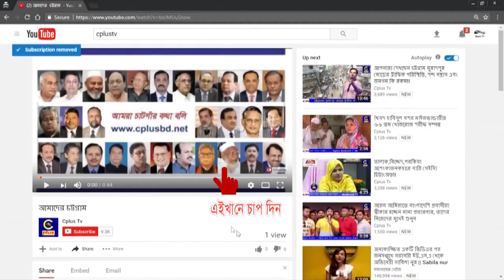চট্টগ্রামে ‘বাংলাদেশের এলডিসি স্ট্যাটাস থেকে উত্তরণ’ উদযাপন উপলক্ষে শোভাযাত্রা